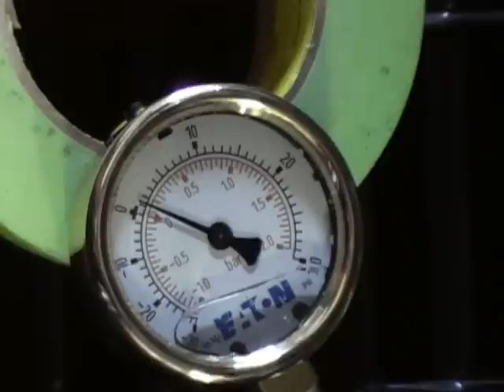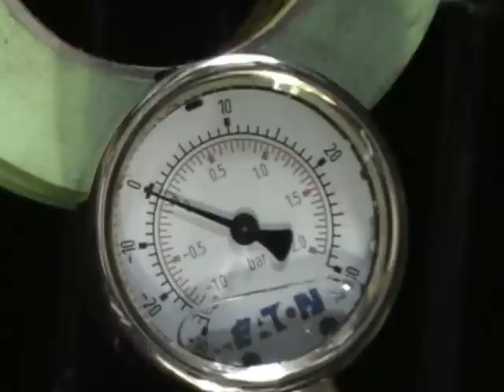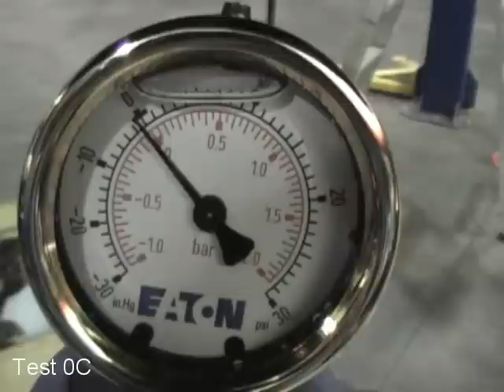Oil Return Line Pressure Test from Journal Bearing T67 and Oil Scavenge Pump to Fix Smoking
Oil Return Line Pressure Test from Journal Bearing T67 and Oil Scavenge Pump to Fix Smoking Issue from Turbo